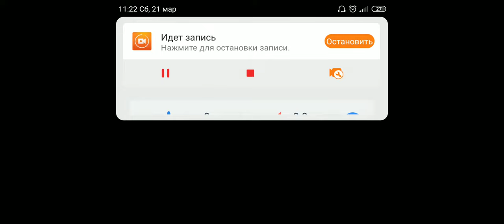БОРУССИЯ VS БАВАРИЯ 13-14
Оптимизация:  bv borussia 09 e.v. dortmund, ballspielverein borussia 09 e. v. dortmund, бундеслига, die schwarzgelben, чёрно-жёлтые, bvb, шмели, сигнал идуна парк, bvb-stadion, signal iduna park, кубок германии по футболу, deutscher pokal, dfb-pokal, fußball-club bayern münchen e. v., fc bayern münchen, томас мюллер, thomas müller, пьер-эмерик обамеянг, pierre-emerick aubameyang, чжи дон вон, ji dong-won, дерби, football (sport), borussia dortmund (football team), fifa 14, fc bayern munich (football team), sports (industry), бавария, боруссия, футбол перед туром, карьера, карьера, самый слабый клуб, карьера тренера фифа 20, карьера тренера, карьера тренера андройд, фифа 20, фифа19, фифа 20 мобайл, фифа 14 мод, фифа 14 мод 20, фифа 14 мод 20 скачать, фифа 14 мод 20 мобайл скачать, футбол, bv borussia 09 e.v. dortmund, tsg 1899 hoffenheim, turn- und sportgemeinschaft 1899 hoffenheim e.v., сине-белые, blau-weiß, оливер бауманн, oliver baumann, fußball-bundesliga (football league), красивый гол, милош йойич, miloš jojić, shinji kagawa, синдзи кагава, фифа, football (interest), фифа 15, фифа15, чемпион германии